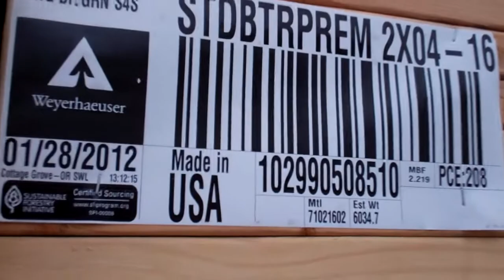lumber-by-rail.MP4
beckerle lumber receiving premium grade weyerhauser lumber directlly from the west coast mills by CSX raill road doesn't get any more effecient then this.  forest to house,  no stops.  no middle men.  best quality lumber.  Most effecient delivery of lumber.  the best lumber yard delivers the best lumber at the best prices doesn't get better than this.